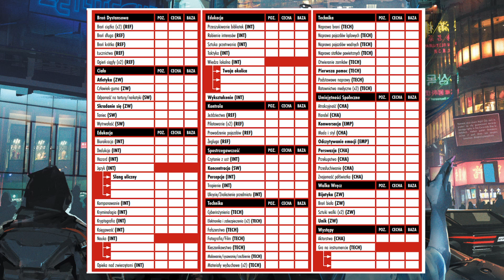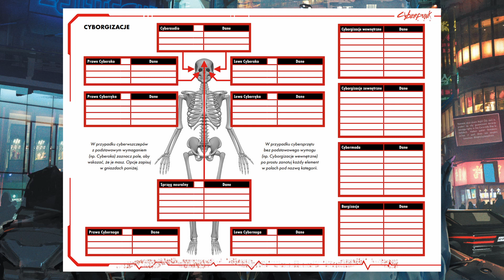JAK STWORZYĆ POSTAĆ W CYBERPUNK RED